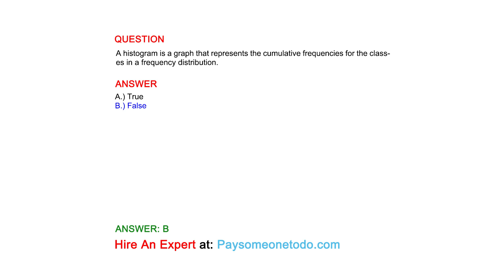A histogram is a graph that represents the cumulative frequencies for the classes in a...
QUESTION
A histogram is a graph that represents the cumulative frequencies for the classes in a frequency distribution.

ANSWER
A.) True
B.) False